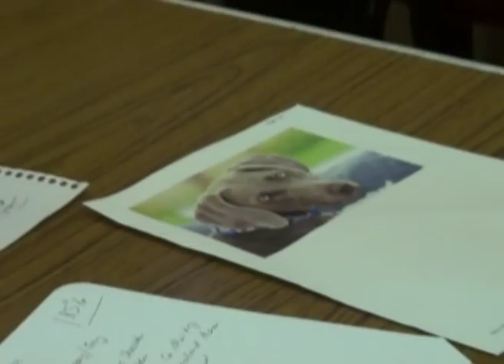Animal Communication Training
Use the link above to see how Animal Communication Training has become The Trust Technique!